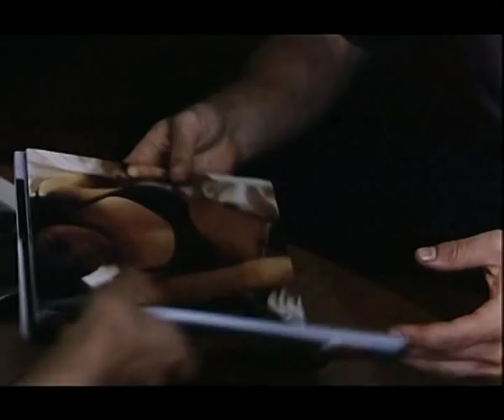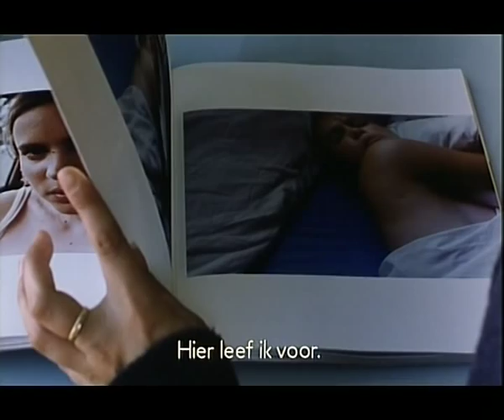HIGH ART - Nederlandse trailer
Syd, een jonge, ambitieuze redactrice van het fotomagazine 'Frame', woont samen met haar vriend in een flat in New York. Bij toeval ontdekt ze dat haar bovenbuurvrouw Lucy ooit een succesvol fotografe was. Haar carrière is in het slop geraakt door de heroïne en door haar relatie met de Duitse actrice Gretha, die ooit nog met Fassbinder gewerkt heeft.

Syd raakt gefascineerd door Lucy en weet het op de redactie voor elkaar te krijgen, dat zij een fotoreportage voor Frame mag maken. Zo raken de twee vrouwen steeds meer bij elkaar betrokken.

'High Art' is het speelfilmdebuut van Lisa Cholodenko. Hoofdrolspeelster Ally Sheedy is bekend door films als 'War Games', 'The Breakfast Club' en 'St. Elmo's Fire'. De Australische actrice Radha Mitchell (Syd) speelde eerder in 'Love and other catastrophes'. Hun liefdesscène is indrukwekkend en ontroerend.